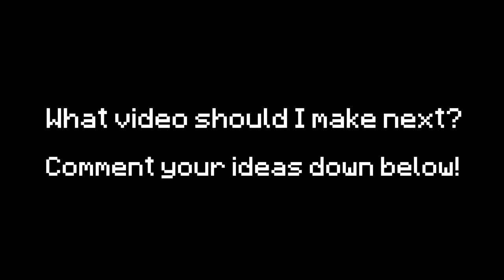Types of Kids on The School Bus Portrayed by Minecraft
Hey peeps, I'm back with another video! This time its types of students on the school bus portrayed by Minecraft!

Mods Used:
Smartphone by vemerion

In this Minecraft video, I'm portraying different types of kids on the school bus like the recorder, the seat reserver, the couple, the one who likes to be in the aisle, the scaredy cat, the seat changer, the one who stares outside, the window opener, the forgetful, the one who gets bus sick, the snitch, the quiet kid, the bus monitor, the screamer, the troller, the one who always lose something, the last one on the bus, the homework rusher, the roaster, the napper, the gamer, the speed bump jumper, the heavy sleeper. If you enjoy this video, make sure to like and sub!